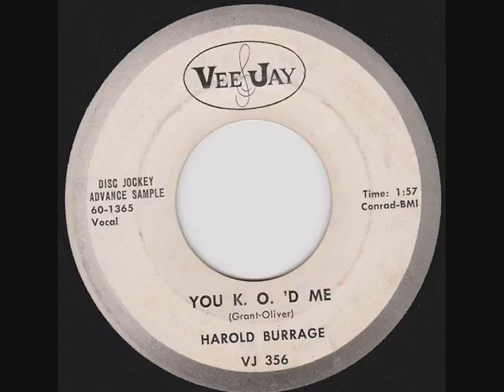Harold Burrage - You K O 'D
Harold Burrage -  You K O 'D . Nice popcorn / R&B dancer on Vee Jay Records